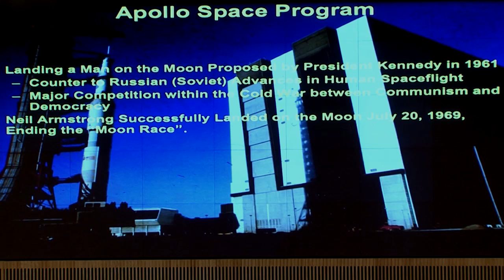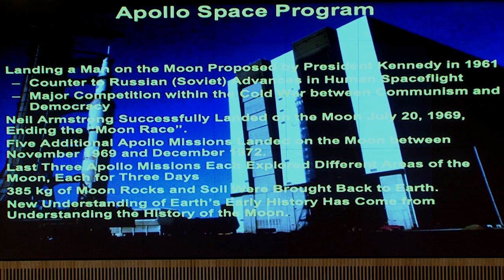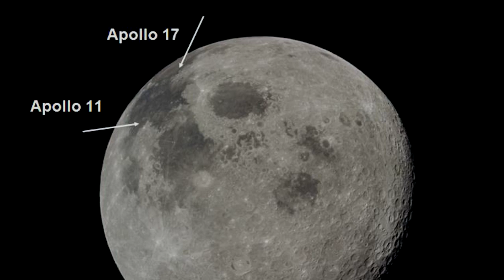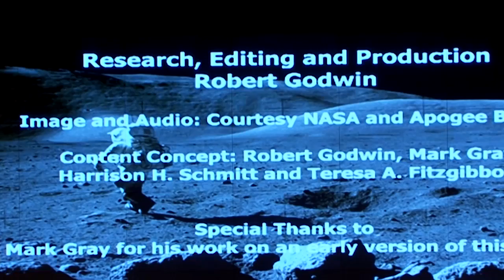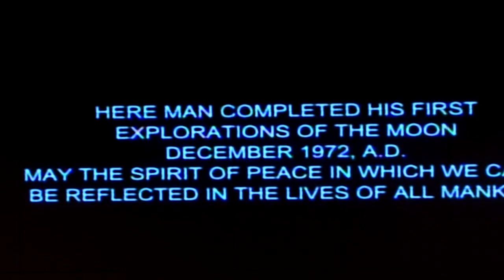The Ultimate Travel Experience A Trip to the Moon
Tonight's speaker is astronaut and professor Harrison Schmitt of Apollo 17, who was on the last månresan as a geologist and scientist. At his disposal he had a four-wheeled car that he could get around with and investigate various boulders and more on the lunar surface.

Professor Harrison Schmitt, 80 years old is a trained geologist and belonged to the first group Apollo astronauts and participated along with Eugene Cernan on the last lunar landing of Apollo 17 in December 1972. He was the Lunar Module Pilot. Professor Harrison Schmitt studied geology at the California Institute of Technology in 1957, then continued one year at the University of Oslo before taking his PhD at Harvard in 1964. The following year he was admitted to the astronaut program for the Apollo project and became among other things, trained hunting aviator. He was very active in educating all the Apollo astronauts in geology before each journey to the moon and then led the analysis of moon rocks that came back to Earth .. He left NASA in 1975 and was elected senator for the state of New Mexico in 1976. Professor Schmitt was appointed and was elected senator of the University of Wisconsin and is still active with a variety of missions.